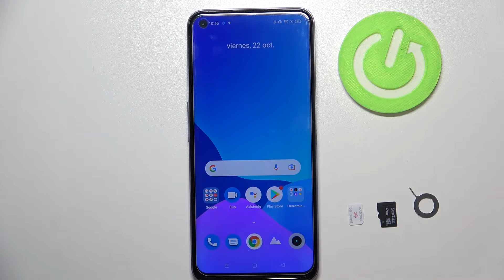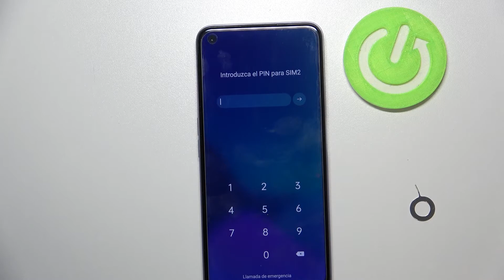Poner SIM y tarjeta de memoria en REALME 8i - colocar chip y microSD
Hoy te mostramos cómo colocar la tarjeta SIM y la tarjeta de memoria en tu REALME 8i. Sigue nuestras instrucciones y descubre cómo abrir la bandeja SIM y cómo insertar SIM en tu celular REALME.

¿Cómo poner tarjeta SIM en REALME 8i? ¿Cómo poner chip en REALME 8i? ¿Cómo colocar chip en REALME 8i? ¿Cómo insertar la tarjeta de memoria en REALME 8i? ¿Cómo abrir REALME 8i para colocar chip? ¿Cómo abrir la bandeja en REALME 8i? ¿Cómo sacar la tarjeta SIM de REALME 8i?